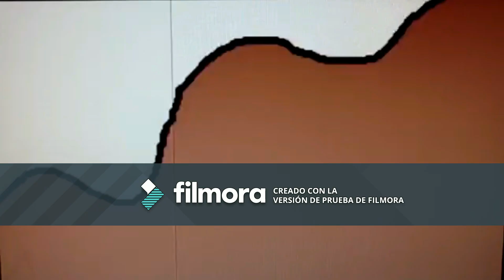Giant Rocket Rampage JH Movie Collection Crossover